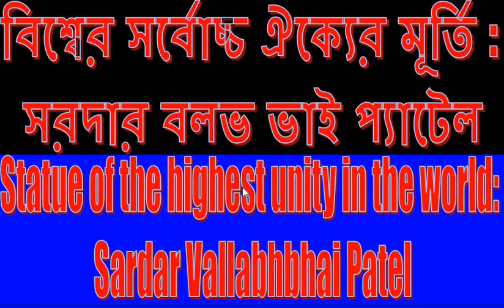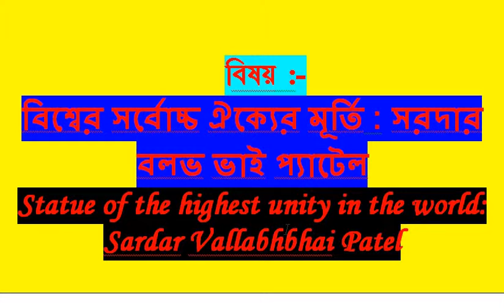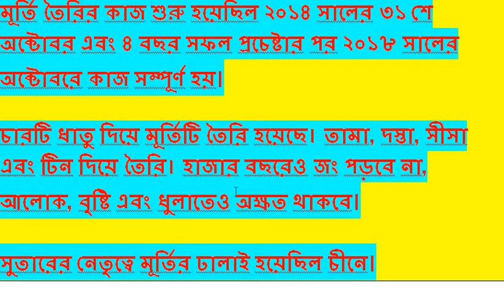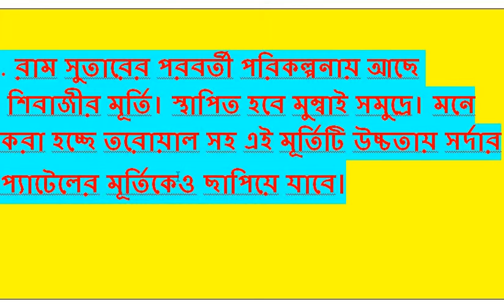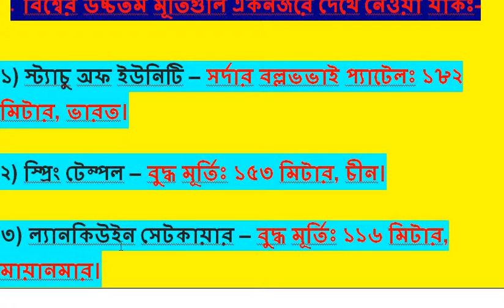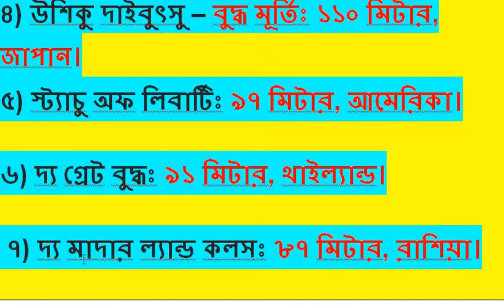Statue of the world's highest unity Sardar Vallabhbhai Patel in bengali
This video G.K in Bengali/ Statue of the world's highest unity Sardar Vallabhbhai Patel/বিশ্বের সর্বোচ্চ ঐক্যের মূর্তি  সরদার বলভ ভাই প্যাটেল/ railway group d and alp/WBCS/PSC/ All Competition Examination/General Knowles  -2019